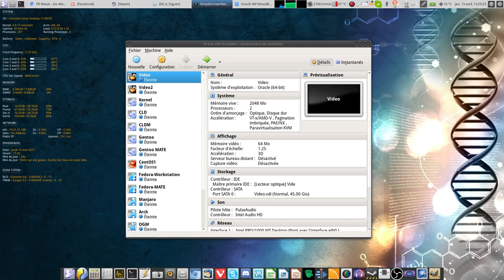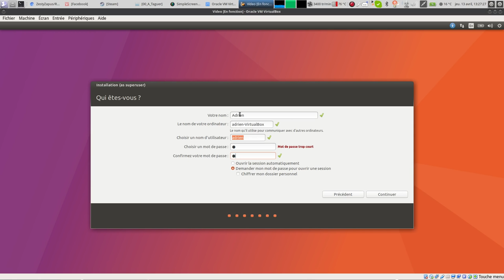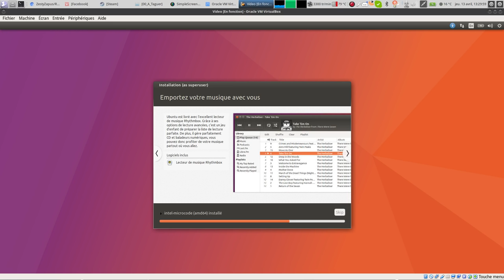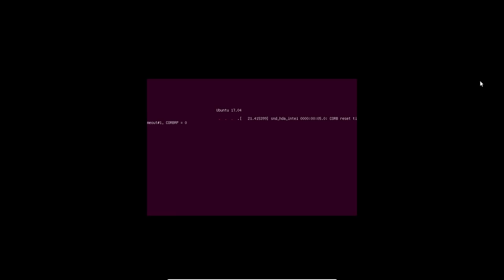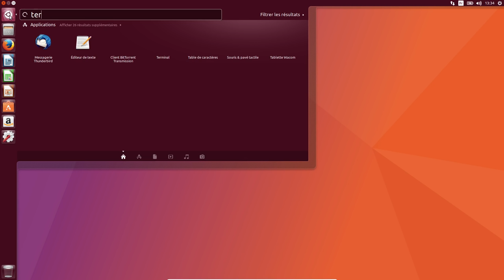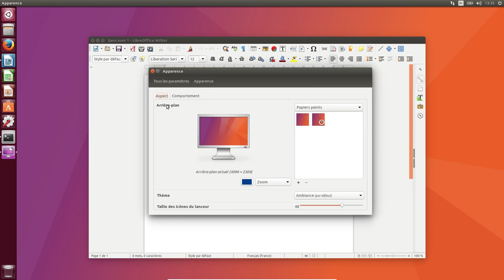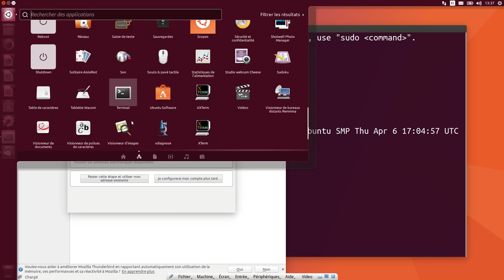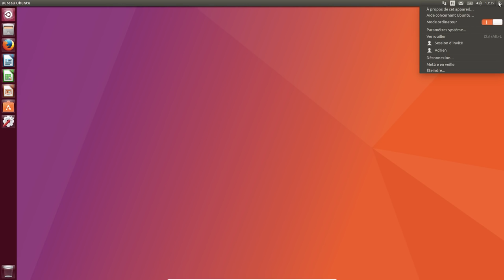Ubuntu 17.04 est là !